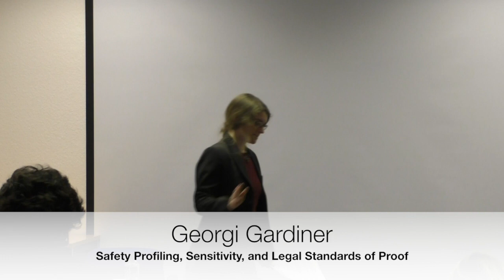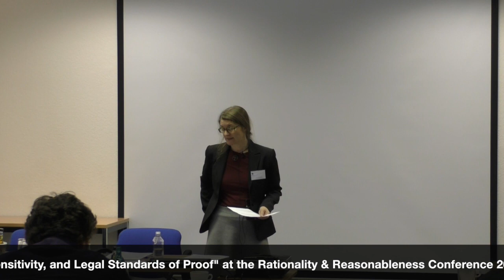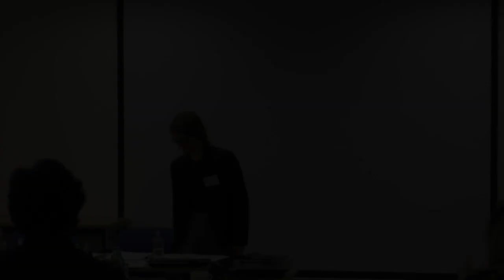Georgi Gardiner - Safety, Sensitivity, and Legal Standards of Proof - Rationality & Reasonableness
This talk by Georgi Gardiner was recorded at the Rationality & Reasonableness conference in 2018. The conference took place in Cologne and was organized by the Cologne Center for Contemporary Epistemology and the Kantian Tradition (CONCEPT).

concept-phil.de